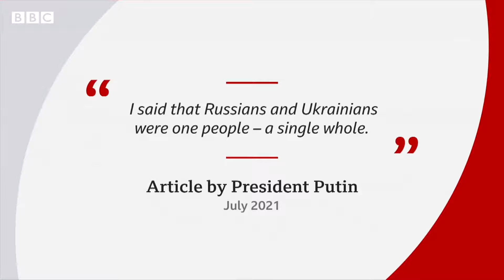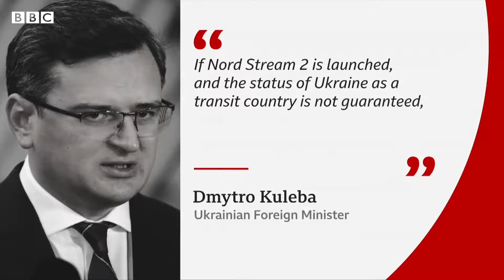Why tensions are rising with Russia | BBC